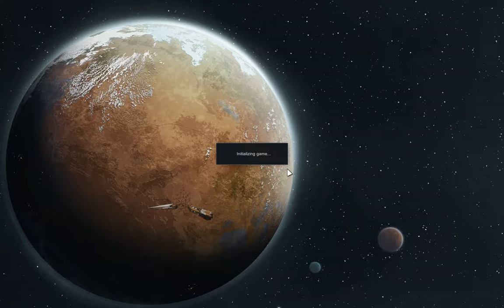Rimworld Arid Shrubland | One To Go | Ep 130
We get 2/3 engines built on the ship this episode.  It's a mild episode with few negative events occurring aside from some extreme mental breaks that end in some sever, yet not permanent, injuries to some colonists as well as lots of food eaten.  I find out how to make pekoe tea from psychoid leaves.